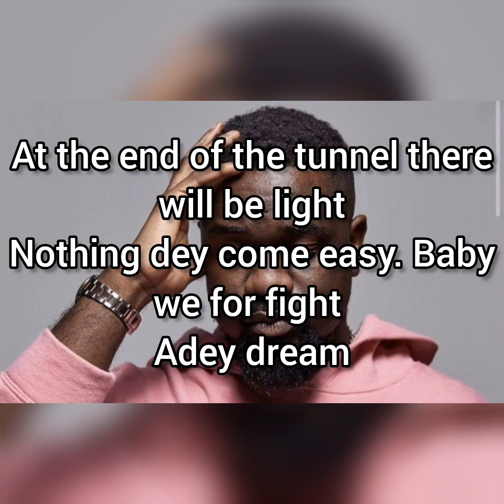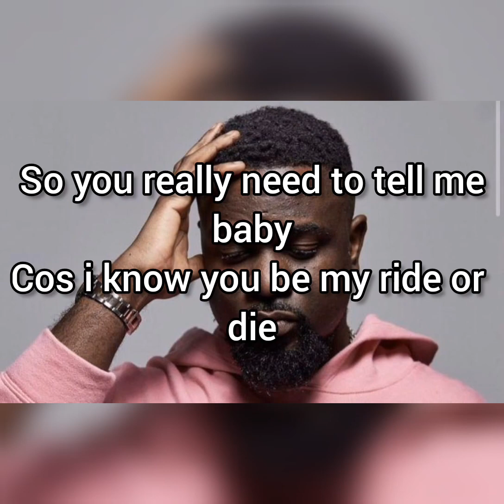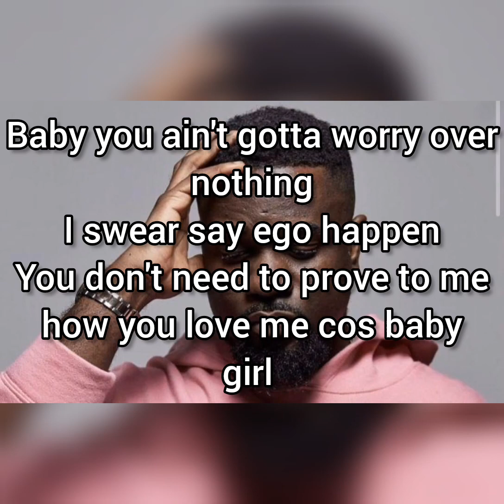Sarkodie ft Reekado Banks - I know Lyrics